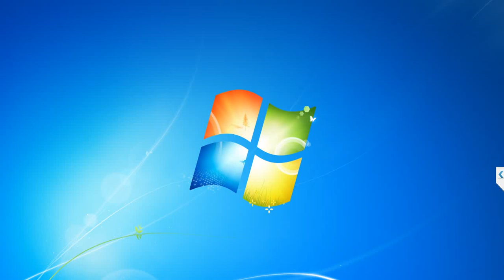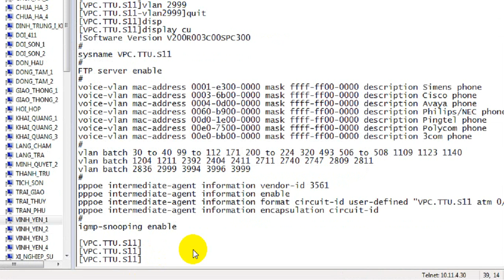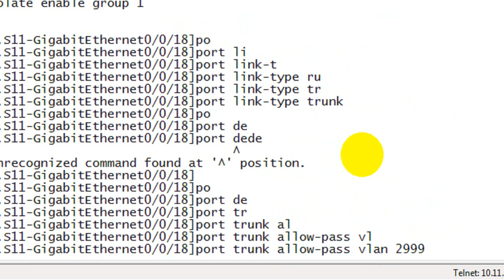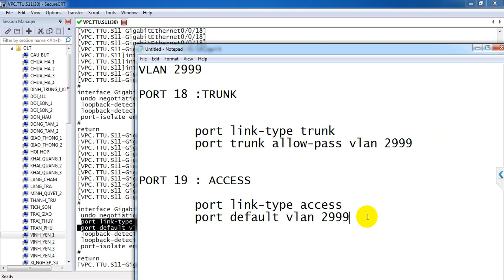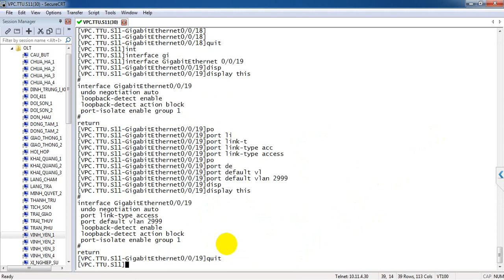How to configure VLAN on the Huawei Switch | NETVN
This video explains how to configure vlan on Huawei Switch.